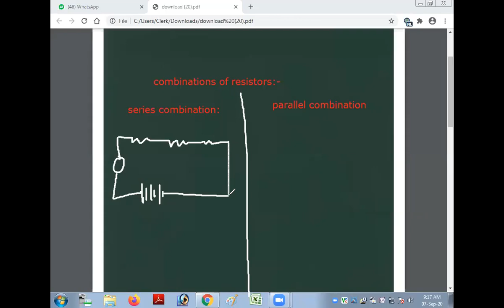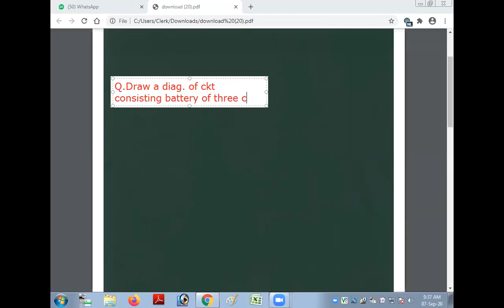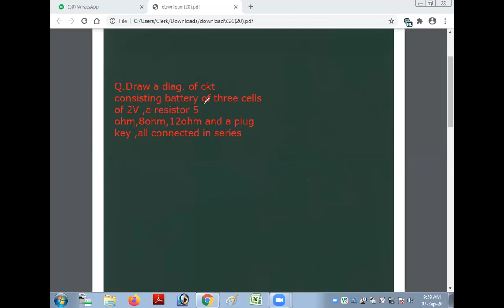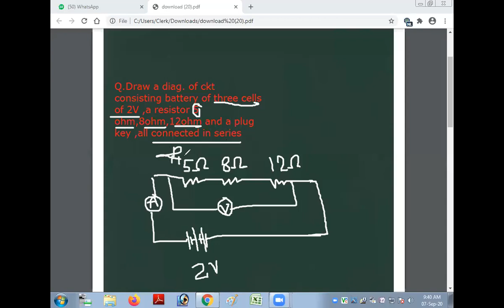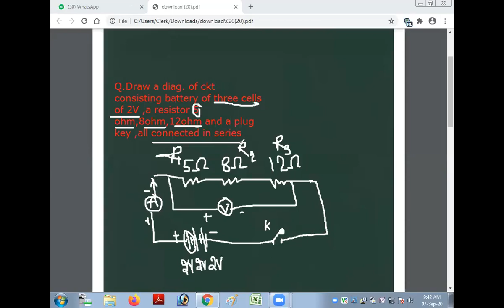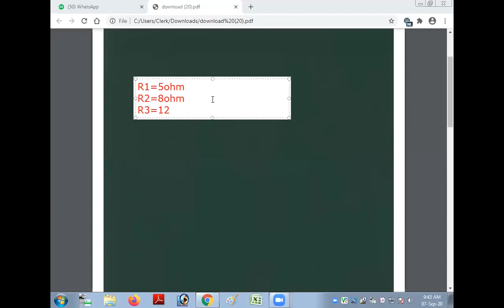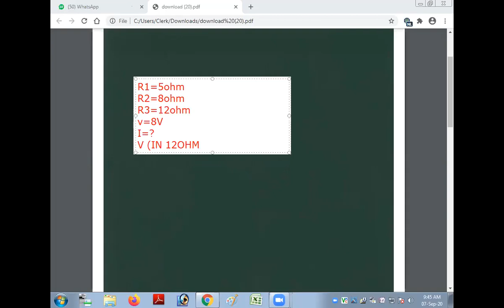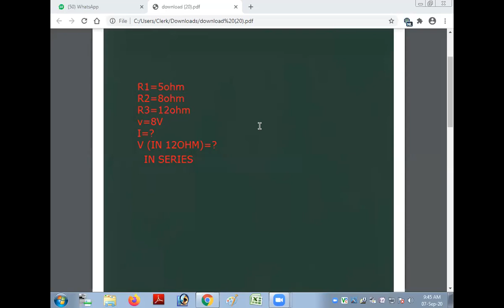CLASS-10th SUBJECT-SCIENCE Ch-Electricity,Combinations of Resistors Network Problem (07-09-2020)